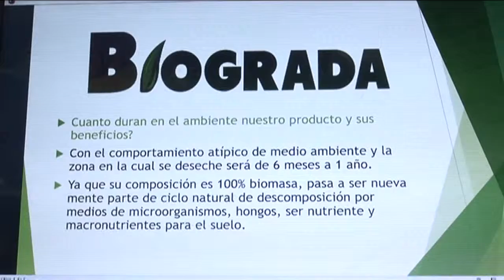Prohibición uso de plástico alternativa.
Ante la iniciativa que prohíbe el uso de plásticos, chiapaneco idea alternativa de productos desechables. ¿Quieres saber más? Da clic aquí.